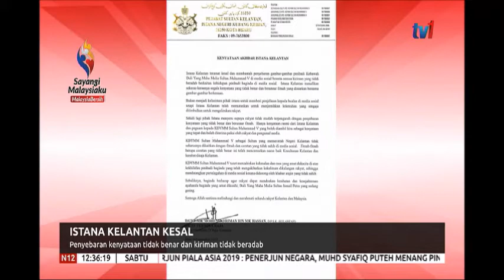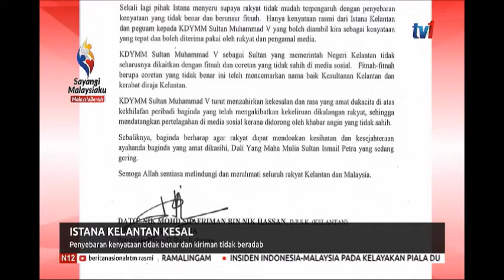N1230-ISTANA KELANTAN KESAL-PENYEBARAN TIDAK BENAR & KIRIMAN TIDAK BERADAB [7 SEPT 2019]